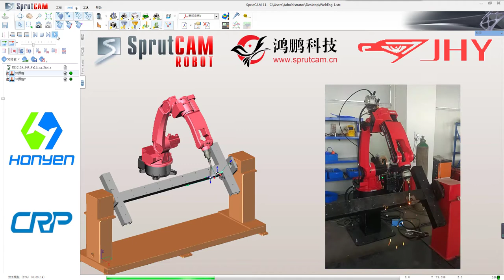HONYEN robot programming for rotary welding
SprutCAM Robot for welding programming HONYEN robot